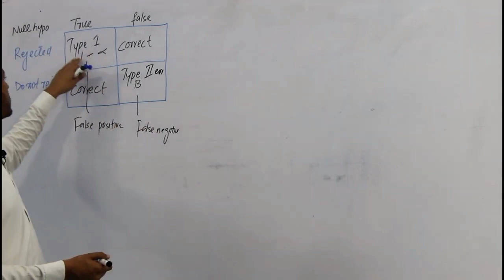Type 1 error Example I Full statistics lecture series